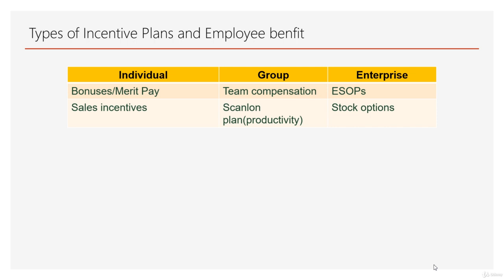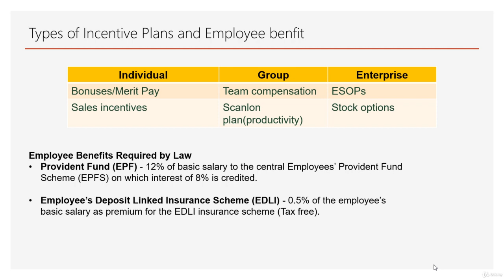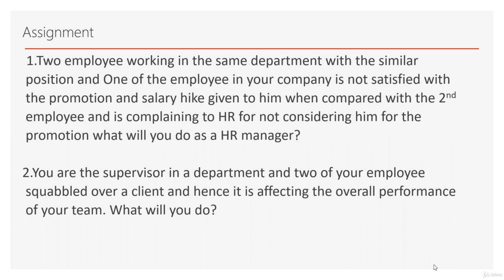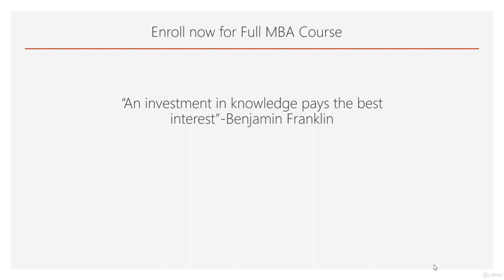Full MBA Course Hindi Business and entrepreneurship Lecture 48 Topic 8 Incentive plans and employe